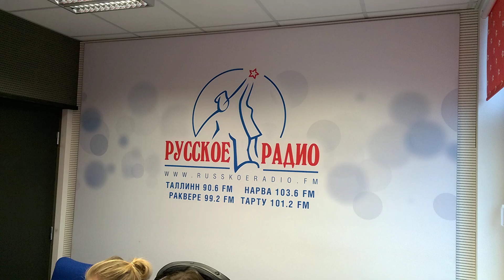Мэй Дэй на Русском Радио (Эстония)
Прямой эфир на Русском Радио (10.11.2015).
В гостях участники группы Мэй Дэй - А.Лейтан и В.Сирица.
Ведущие программы "Полный вперёд" М.Виленчик, В.Бань, А.Кучмезов